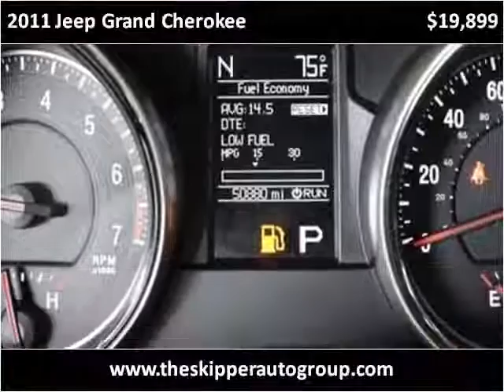2011 Jeep Grand Cherokee Used Cars Dallas TX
This 2011 Jeep Grand Cherokee is available from Skipper Group.